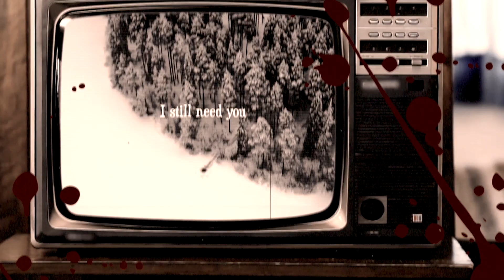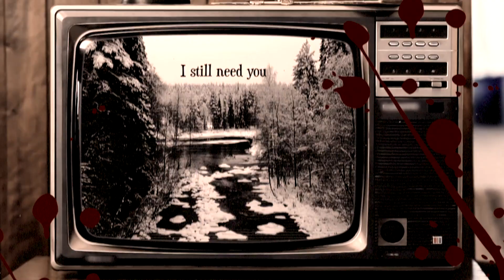Black Dreams - Under My Skin (Lyric video)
Black Dreams - Under My Skin

Lyrics: Kraapo
Arrangement: Herranen & Black Dreams

Recorded and mixed by Mikko Herranen at Noise Floor Studio 2019
Drums recorded by Vesa Sillvan

Film editing by Rasmus Paavola
Finndrone.com

Juha Kraapo - vocals, guitar
Jari Rippe Rantanen - drums
Sami Räikkönen - guitar

Additional vocals - Mari Multanen & Mikko Herranen
bass - Mikko Herranen
guitar solo - Jesse Vuorio

Produced by Juha Kraapo 2019